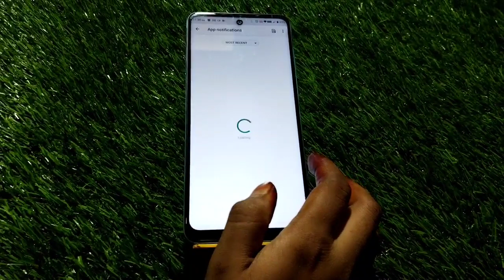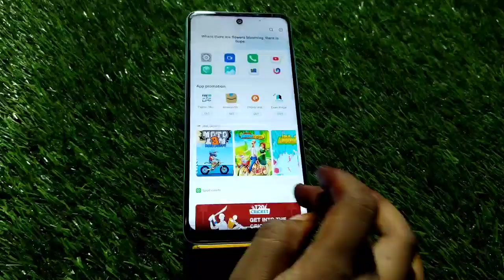Hide Notification In Infinix Note 12 5G, Notification Of In Infinix Note 12 5G, Infinix Note 12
Hide Notification In Infinix Note 12 5G, Notification Of In Infinix Note 12 5G, Infinix Note 12 5G Mein Notification Kaise Chhupaye, Turn Off Notification In Infinix Note 12 5G